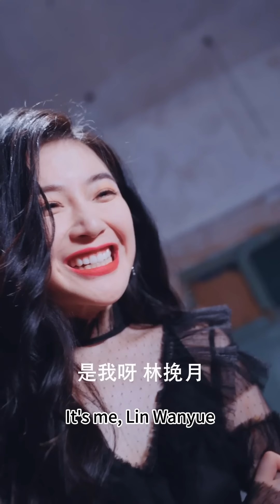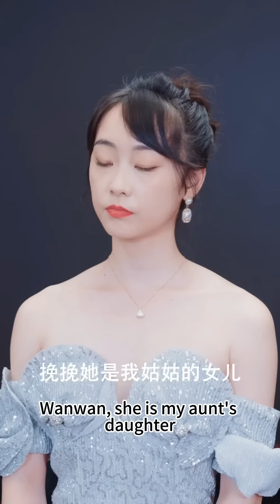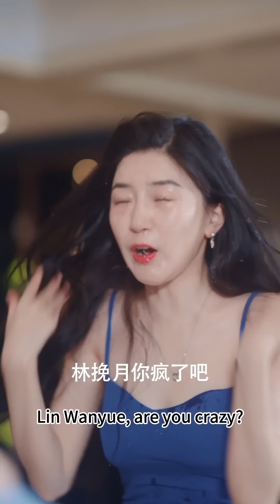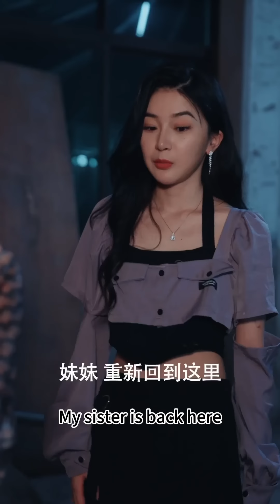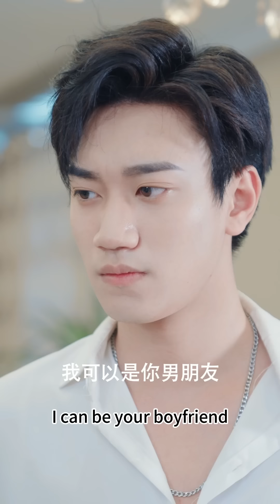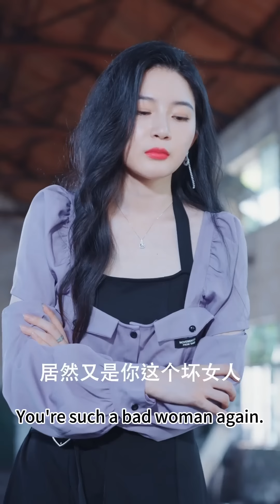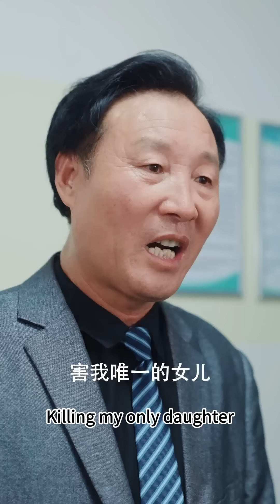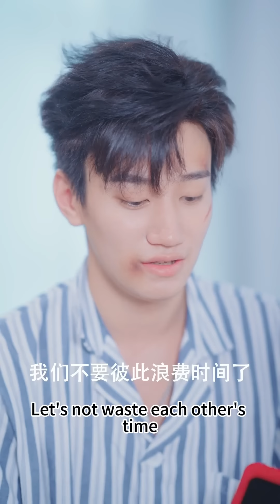Cinderella had a one-night stand with the CEO and gave birth to 2 cute babies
萌宝驾到：大佬妈咪虐渣渣英语
Hello everyone! This is the concentration camp🎀
We will bring you all kinds of exciting plots every day🌞
It is not easy for artists to create, thank you for your support🙏